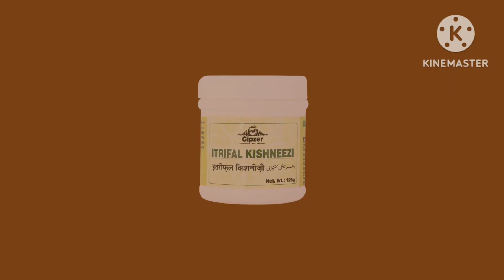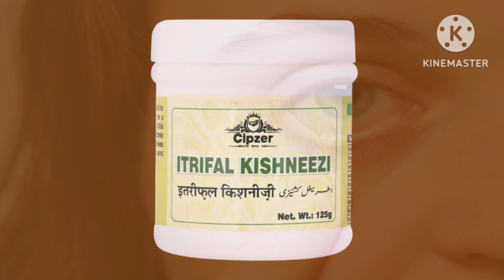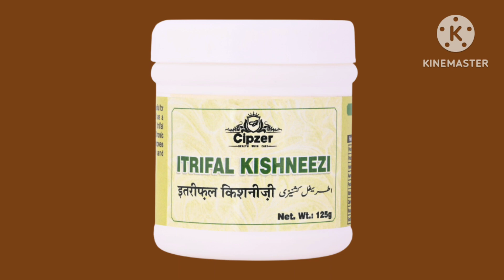दिमाग को तेज कैसे करे \ शरीर को चुस्त कैसे रखें | हैल्थ को फिट कैसे रखे | हैल्थी कैसे बने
शरीर ko fit rakhne
yaddasht ko badhane
dimag ko tez Karne
healthy bane rahne ke liye

ayurvedic unani Medicine
cipzer Itrifal kishnizi
bahut labhkari hai

jankari pasand aane pr video ko

zrur Kare